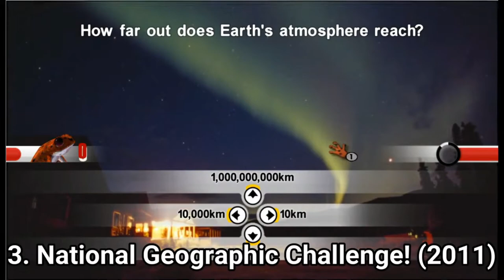Some Wild Games for the Wii Review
Here is a list of some Wii games that have Wild in their title:
1. Where the wild things are (2009)
2. Wild Earth: African Safari (2008)
3. National Geographic Challenge (2011)
4. Man vs Wild with Bear Grylls (2010)